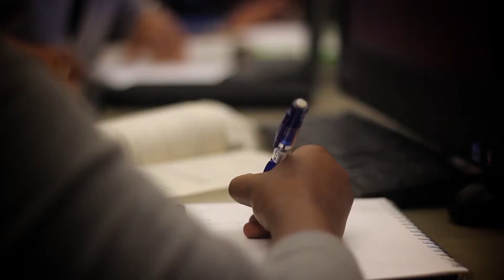Rutgers University-Newark 30 Second Commercial